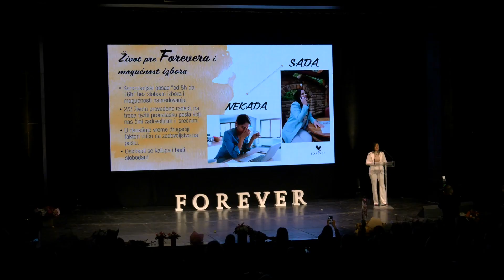Success Day | Deo atmosfere - Madlenianum 26.3.2022.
Naš prolećni Success Day pripremali smo s ljubavlju i sa puno elana, a po dosadašnjim rekcijama posetioca, ostvarili smo željeni efekat. Veliko hvala voditeljima i svim predavačima koji su sa scene Madlenianuma preneli divnu energiju i izazvali ovacije publike. Prenosimo vam deo atmosfere.